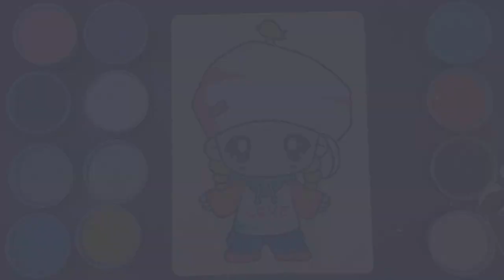Sand painting and coloring kids rapper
Our videos are perfect for children who love to get creative and groove to catchy tunes. Follow along as we showcase the latest sand art techniques and teach you how to create your own colorful masterpieces. So come join the fun and let's get creative!